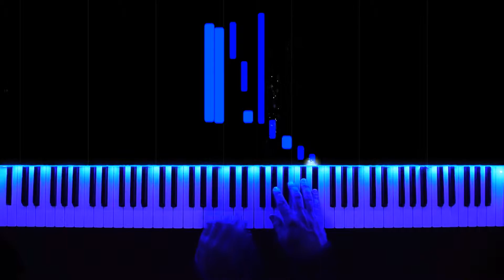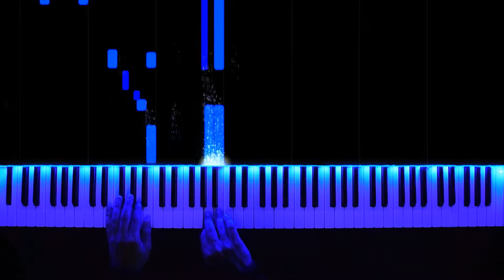C. Debussy - The Little Shepherd (Children's Corner) Piano